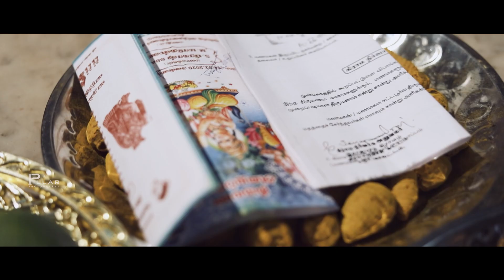Prakash + Brindha | wedding candid video tamil | vaa vaathi song | Pillar Photography